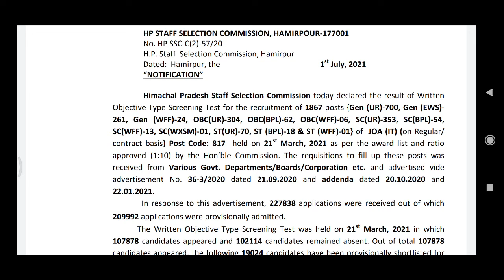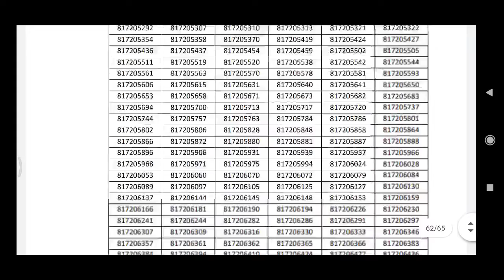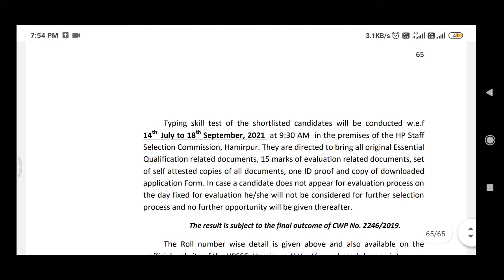Hpssc JOA Result declared, Post Code 817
Download result PDF here
                           Or
Whatsapp me to get this result pdf 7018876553 i will send u